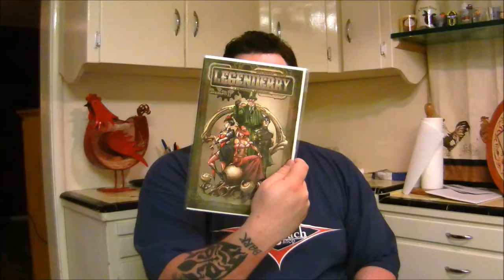Comic Haul! (Mail Haul)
My friend from Canada sent me a TON of comics, some old and some very new. He didn't want them or wasn't very happy with them and decided to send them my way and I was surprised with the amount he sent.